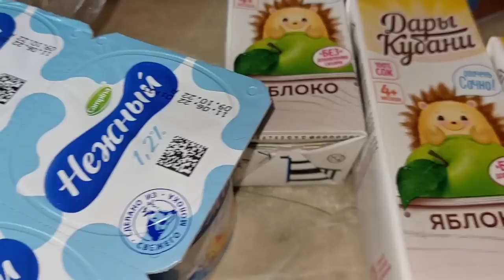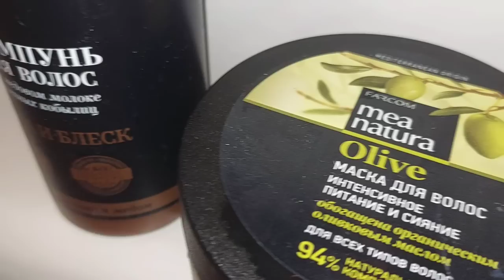Այստեղի Դժվարությունները- Հյուր Ունենք Գուշակիր ով է նա- Ամեն ինչ վճարովի է#vlog